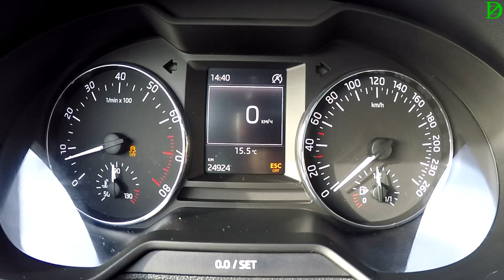Skoda Octavia Combi (A7) 4X4 (Revo 250+hp) Acceleration 0-100 km/h